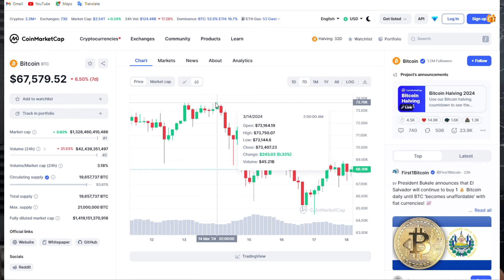POR QUE SUBE EL BITCOIN? LA 5 RAZONES DE LA SUBIDA DEL BITCOIN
¿Por que sube el bitcoin?
- Oferta y demanda
- Interés de los inversores
- Adopción
- Inflación e Inestabilidad: lo ven como refugio de valor
- Escasez
- Otros factores: Innovaciones tecnológicas, Regulaciones gubernamentales.

¿Por que lo confunden con estafa?

- Su Volatilidad
- Estafas piramidales, Ponzi
- Desconocimientos y mala información
- Percepción negativa: Debido a la falta de regulación se suele asociar a actividades ilegales.

Este no es un consejo de inversión, toda inversión conlleva el riesgo y la posibilidad de perder todo su capital. Invierta con precaución y con conocimiento de lo que esta haciendo